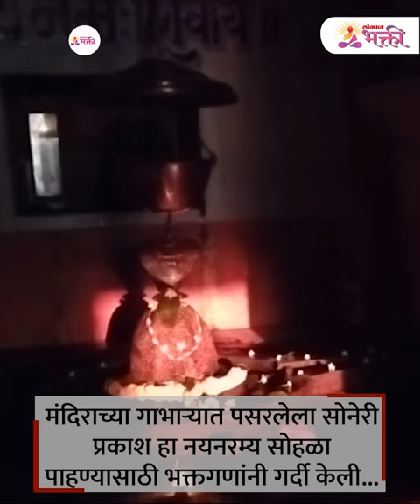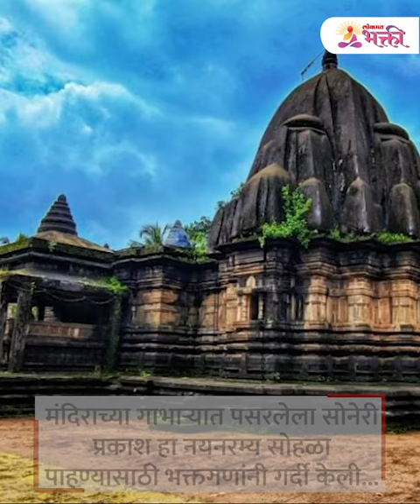कर्णेश्वर मंदिरातील शिवपिंडीला सूर्य किरणांचे सोनेरी स्नान | Karneshwar Temple In Sangameshwar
कर्णेश्वर मंदिरातील शिवपिंडीवर सोनेरी किरणांचा अभिषेक!, नयनरम्य सोहळा पाहण्यासाठी भक्तांची गर्दी